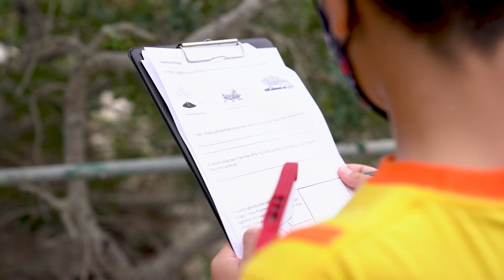Ghar Dalam Student Activity